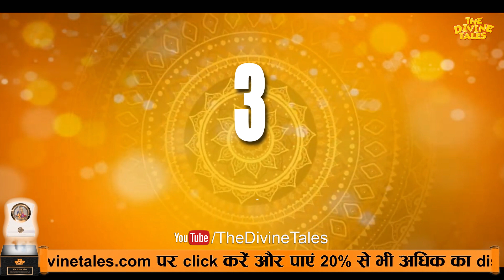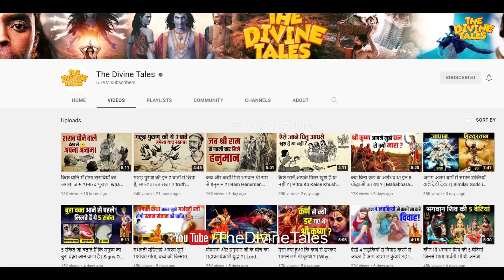ये 7 गलतियां भूलकर भी न करें नहीं तो जान भी जा सकती है ! | Garud Puran Katha in Hindi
Video title :ये 7 गलतियां भूलकर भी न करें नहीं तो जान भी जा सकती है ! | Garud Puran Katha in Hindi
Language : Hindi
Source :Garud Puran